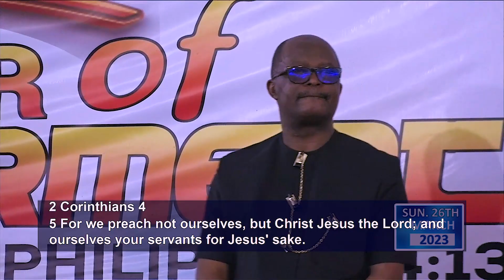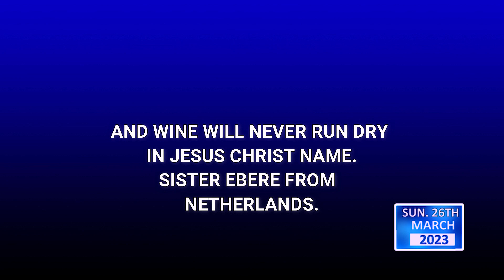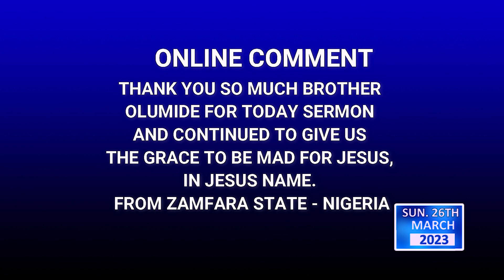ARE YOU MAD? SUNDAY 26TH MARCH, 2023 BRO. OLUMIDE B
SERVICE DAYS:

TUESDAYS: RESTORATION SERVICE
(HEALING AND DELIVERANCE)
TIME: 8:00AM

TIME: 10:00PM.

TIME. 9:00AM

brideassembly1
brideassembly1
brideassembly1
ZOOM ID:

BRIDETV FREQUENCY:
Satellite , Intelsat20 , Transponder , EF28K Tuning Frequency 12562MHz 68.5•E Polarization H (Horizontal) Symbol Rate 30000 Msps Modulation QPSK FEC 5/6. Channel Name. Endtime Message TV

UBA PLC
ACCT. NAME: THE BRIDE ASSEMBLY
ACCT. NO: EF.

GTB ACCOUNT HOLDERS:
x737*32*AMOUNT*540#
x737*32*AMOUNT*541#

WIRE TRANSFER:
BANK NAME: GUARANTY TRUST BANK PLC
BRANCH: AMUWO ODOFIN
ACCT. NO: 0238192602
SWFT CODE: GTBINGLA
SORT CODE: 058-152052